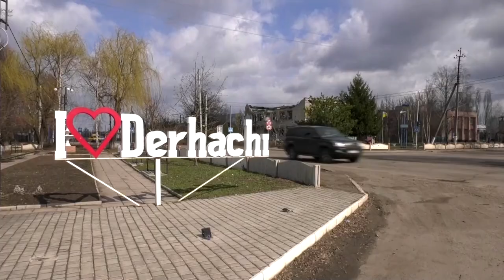Ukraine jails two Russian soldiers for shelling civilians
Two Russian soldiers have been sentenced to 11-1/2 years for shelling civilians in eastern Ukraine, in the second war crimes trial since the start of Russia's invasion in February.

VIDEO: REUTERS